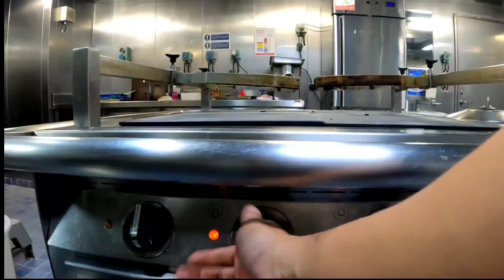ANO BA ANG TRABAHO NG MESSMAN o STEWARD SA BARKO? | SEAMAN JOB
ANG VIDEONG ITO AY TUNGKOL SA TRABAHO KO BILANG ISANG MESSMAN/STEWARD SA BARKO. MARAMI PONG SALAMAT SA MGA SUMUSUPORTA SA CHANNEL KO.🙂